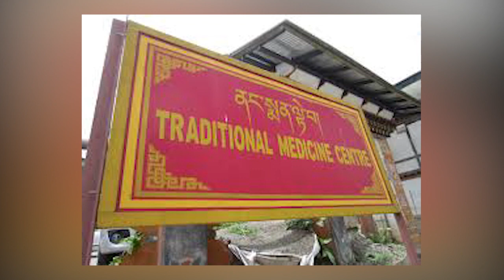BHUTAN Negara Paling Bahagia Didunia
Kebahagiaan di bhutan adalah yang tertinggi di dunia
Orang mungkin menganggapnya aneh, tetapi Bhutan pasti telah menetapkan prioritasnya dengan benar. Istilah dari Kebahagiaan Nasional Bruto (GNH), diciptakan pada 1970 oleh Raja Jigme Singye Wangchuck. Ini bertujuan pada pendekatan holistik untuk mengukur kemajuan suatu bangsa dan sama-sama menekankan pada aspek non-ekonomi untuk mengukur kemajuan.